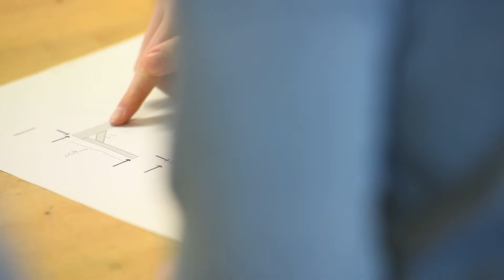Growing healthy vegetables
The Pousse, pousse, pousse, les bons légumes! project was launched by Collège St-Bernard to give Secondary 1, 2 and 3 students an opportunity to study a greenhouse and all of its components.